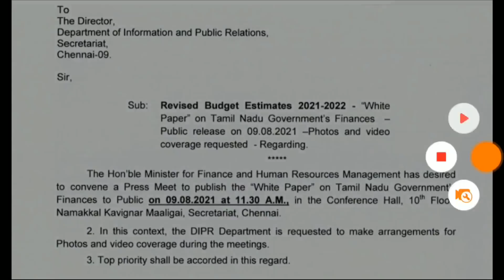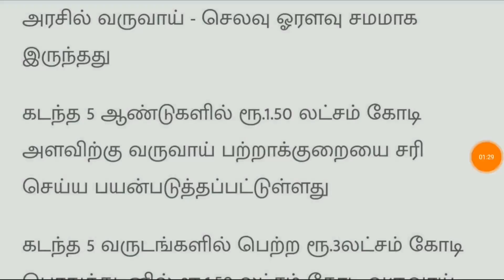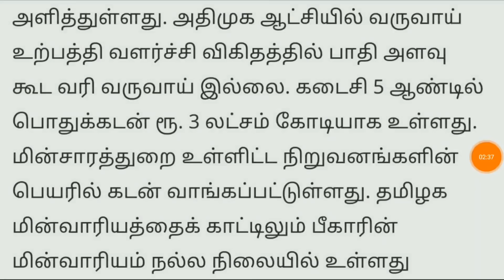BreakingNews : வெள்ளை அறிக்கை நம் மீது 2.63 லட்சம் கடன் மக்கள் அதிர்ச்சி | White paper Report